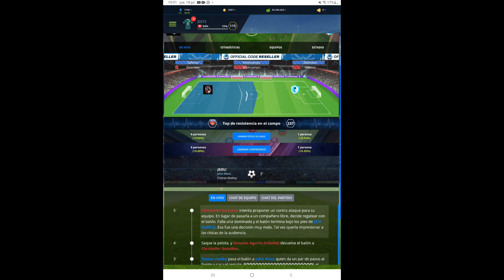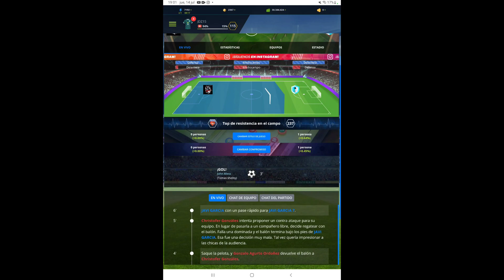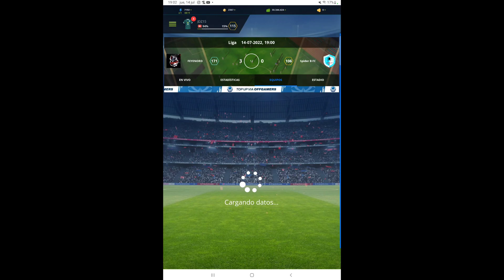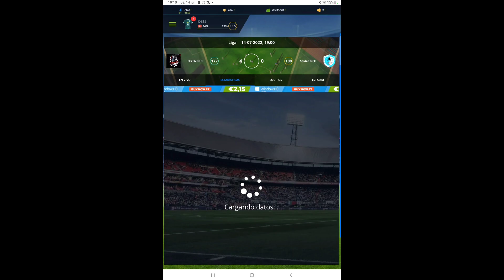Partido De Liga: Jornada 10 FEYENORD - Spider B FC Temporada 21